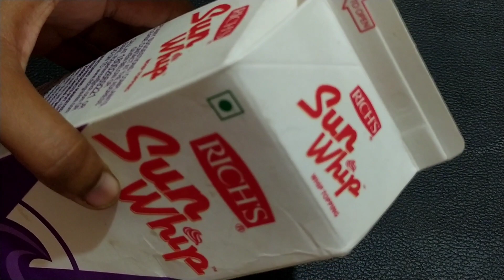ઘરે બનવો 100% ક્રીમી રોઝ કોકોનટ આઈસ્ક્રીમ | rose coconut ice cream | ice cream recipe in gujarati